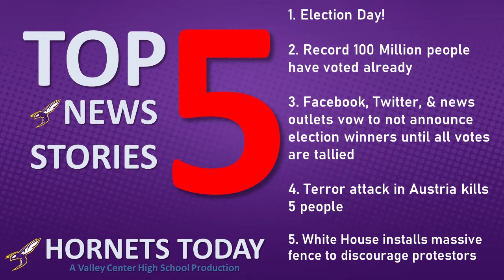Hornets Today --- Tuesday November 3, 2020